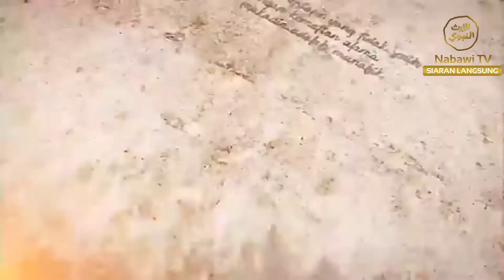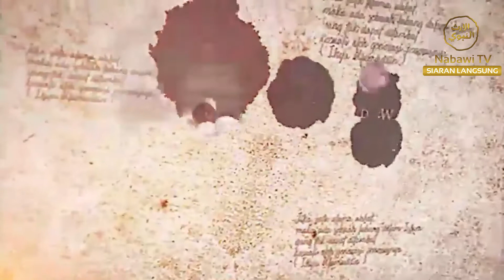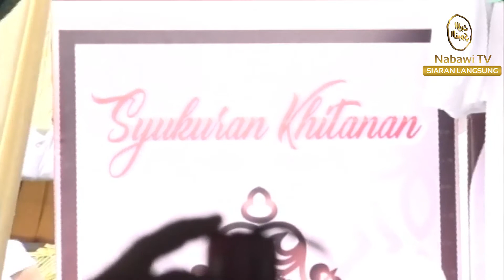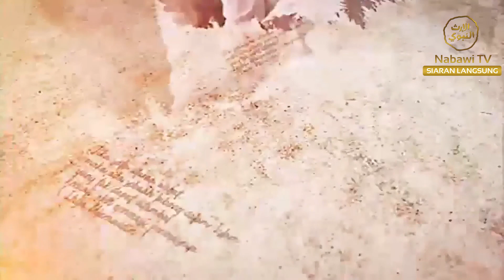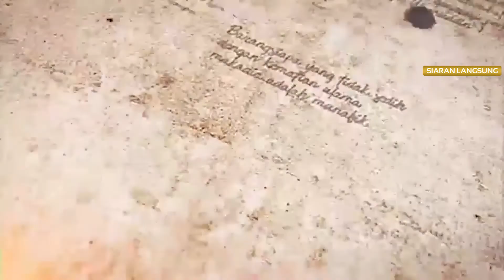Maulid Nabi dan Haul ke 11 Hbib Gasim Baharun, Ponpes As-Shidqu, Cilimus, Kuningan - Jawa Barat